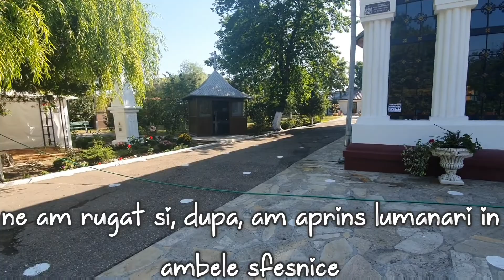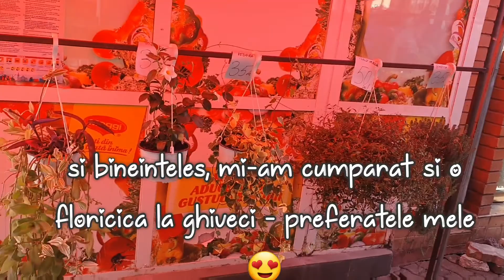Amintiri din vara 2020